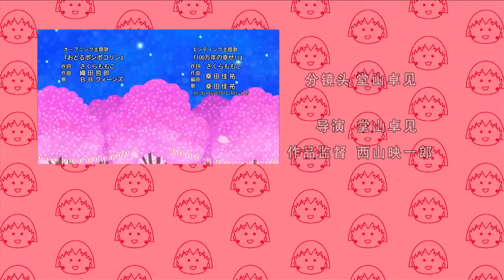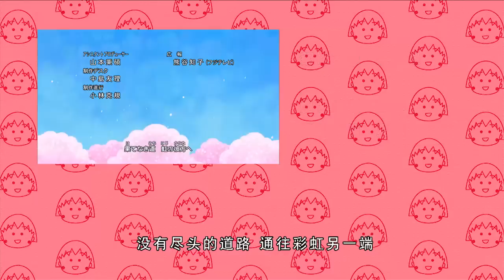櫻桃小丸子 #898 消失的吉祥物